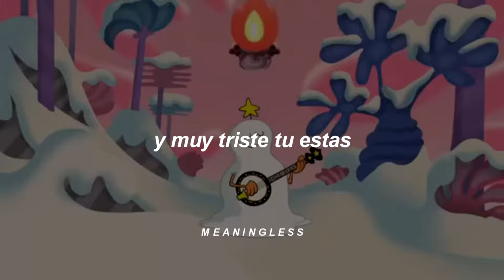Galaxia Wander - En La Galaxia Wander (Letra)